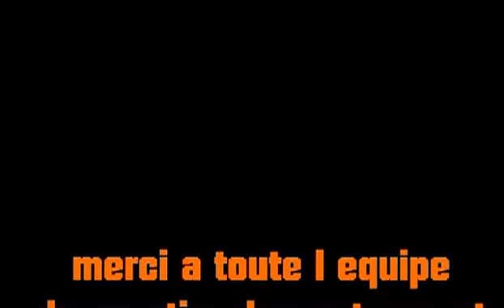Philippe Lavaud quartier des acteurs parti 3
un moment très conviviale est surtout le Maire d Angoulême comme on l' a jamais vu !